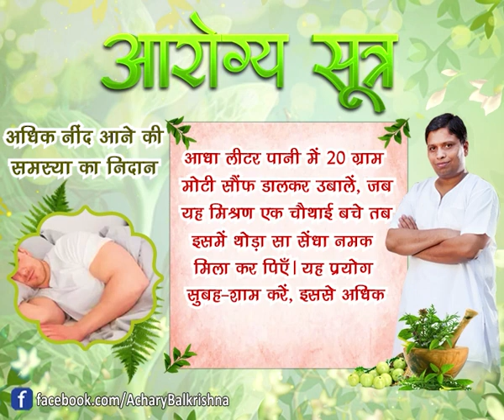अधिक नींद आने की समस्या का निदान || आरोग्य सूत्र || आयुर्वेद मनीषी आचार्य बालकृष्ण जी महाराज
अधिक नींद आने की समस्या का निदान  || आरोग्य सूत्र || आयुर्वेद मनीषी आचार्य बालकृष्ण जी महाराज || ऋषि ज्ञान परम्परा वेद, उपनिषद, दर्शन, गीता, रामायण, महाभारत आदि  ग्रंथों के गहन ज्ञान का भारत का एकमात्र आध्यात्मिक चैनल " वैदिक "  प्रमुख DTH Platform एवं  cable Network  पर उपलब्ध है |